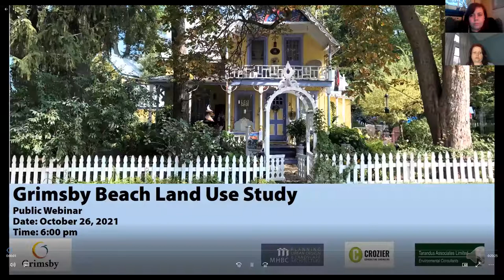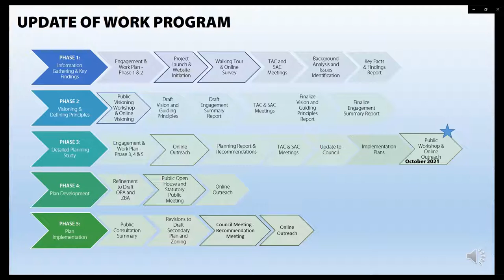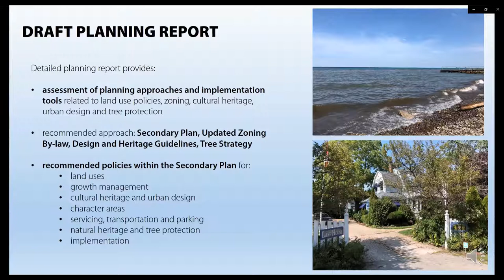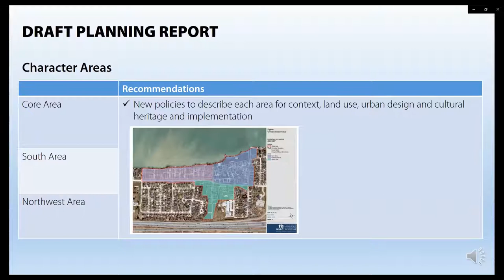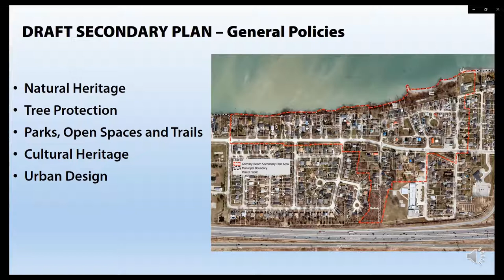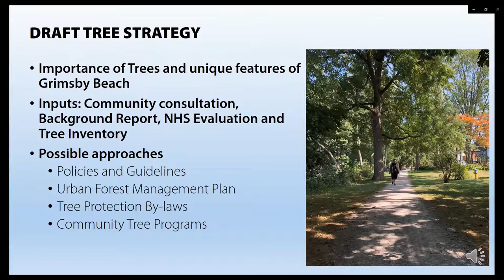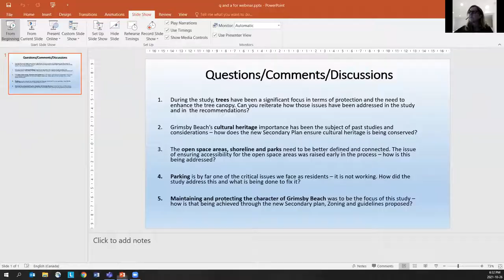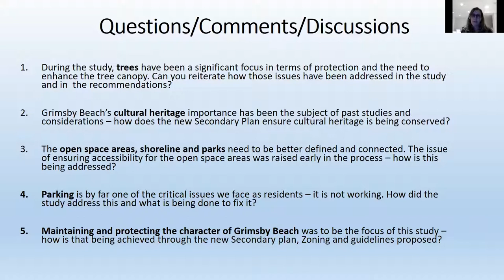Grimsby Beach Information Night - October 26, 2021